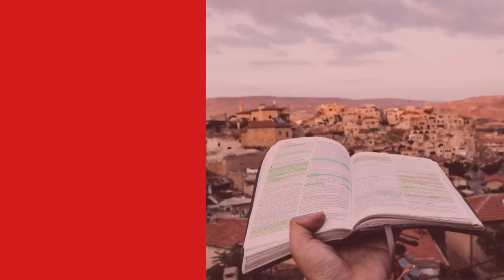NieCodziennik [#495] 1 maja 2023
Poniedziałek, IV tydzień Wielkanocny
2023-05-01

Wejście pogan do Kościoła

Apostołowie i bracia, przebywający w Judei, dowiedzieli się, że również poganie przyjęli słowo Boże. Kiedy Piotr przybył do Jeruzalem, ci, którzy byli pochodzenia żydowskiego, robili mu wymówki. «Wszedłeś do ludzi nieobrzezanych - mówili - i jadłeś z nimi». Piotr więc zaczął wyjaśniać im po kolei:
«Modliłem się - mówił - w mieście Jafie i w zachwyceniu ujrzałem jakiś spuszczający się przedmiot, podobny do wielkiego płótna czterema końcami opadającego z nieba. I dotarł aż do mnie. Przyglądając mu się uważnie, zobaczyłem czworonożne zwierzęta domowe i dzikie, płazy i ptaki podniebne.
Usłyszałem też głos, który mówił do mnie: „Zabijaj, Piotrze, i jedz!” Odpowiedziałem: „O nie, Panie, bo nigdy nie wziąłem do ust niczego skażonego lub nieczystego”. Ale głos z nieba odezwał się po raz drugi: „Nie nazywaj nieczystym tego, co Bóg oczyścił”. Powtórzyło się to trzy razy i wszystko zostało wzięte znowu do nieba.
Zaraz potem trzech ludzi, wysłanych do mnie z Cezarei, stanęło przed domem, w którym mieszkaliśmy. Duch powiedział mi, abym bez wahania poszedł z nimi. Razem ze mną poszło też tych sześciu braci. Przybyliśmy do domu owego człowieka. On nam opowiedział, jak zobaczył anioła, który zjawił się w jego domu i rzekł: „Poślij do Jafy i sprowadź Szymona, zwanego Piotrem. On cię pouczy, jak zbawisz siebie i cały swój dom”.
Kiedy zacząłem mówić, Duch Święty zstąpił na nich, jak na nas na początku. Przypomniałem sobie wtedy słowa, które wypowiedział Pan: „Jan chrzcił wodą, wy zaś ochrzczeni będziecie Duchem Świętym”. Jeżeli więc Bóg udzielił im tego samego daru co nam, którzy uwierzyliśmy w Pana Jezusa Chrystusa, to jakżeż ja mogłem sprzeciwiać się Bogu?»
Gdy to usłyszeli, zamilkli. Wielbili Boga i mówili: «A więc i poganom udzielił Bóg łaski nawrócenia, aby żyli».

PSALM RESPONSORYJNY
Ps 42 (41), 2-3; Ps 43 (42), 3. 4 (R.: por. Ps 42 [41], 3ab)

Refren: Boga żywego pragnie moja dusza.

Albo Alleluja.

2 Jak łania pragnie wody ze strumieni, *
tak dusza moja pragnie Ciebie, Boże.
3 Dusza moja Boga pragnie, Boga żywego, *
kiedyż więc przyjdę i ujrzę oblicze Boże?

3 Ześlij światłość i wierność swoją, *
niech one mnie wiodą,
niech mnie zaprowadzą na Twą górę świętą *
i do Twoich przybytków.

4 I przystąpię do ołtarza Bożego, *
do Boga, który jest moim weselem i radością.
I będę Cię chwalił przy dźwiękach lutni, *
Boże, mój Boże!

Ja jestem dobrym pasterzem
i znam owce moje, a moje Mnie znają.

EWANGELIA
W ROKU A

Dobry pasterz daje życie swoje za owce

Jezus powiedział:
«Ja jestem dobrym pasterzem. Dobry pasterz daje życie swoje za owce. Najemnik zaś i ten, kto nie jest pasterzem, którego owce nie są własnością, widząc nadchodzącego wilka, opuszcza owce i ucieka, a wilk je porywa i rozprasza; najemnik ucieka, dlatego że jest najemnikiem i nie zależy mu na owcach.
Ja jestem dobrym pasterzem i znam owce moje, a moje Mnie znają, podobnie jak Mnie zna Ojciec, a Ja znam Ojca. Życie moje oddaję za owce. Mam także inne owce, które nie są z tej zagrody. I te muszę przyprowadzić, i będą słuchać głosu mego, i nastanie jedna owczarnia, jeden pasterz.
Dlatego miłuje Mnie Ojciec, bo Ja życie moje oddaję, aby je znów odzyskać. Nikt Mi go nie zabiera, lecz Ja sam z siebie je oddaję. Mam moc je oddać i mam moc je znów odzyskać. Taki nakaz otrzymałem od mojego Ojca».